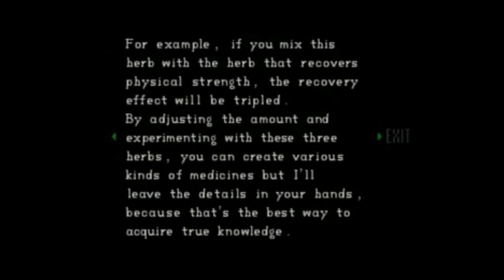Let's Play Resident Evil (PS1) Part 2 (Chris Redfield)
I continue on through the mansion and we also get more of Rebecca. Gosh darn it she's annoying.
Special thanks to Featherheartist for the awesome thumbnail!